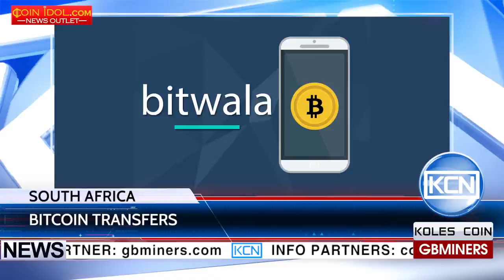KCN Free bitcoin transfers in Africa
Free cryptocurrency transfers in Africa. Bitwala, a blockchain-based a cryptoexchange service, will enable free bitcoin transfers to accounts of the mobile phone-based money transfer MPesa with using company’s new service. According to Bitwala representatives, the service will allow its users to send money to MPesa holders in Kenya, Tanzania, Uganda and Nigeria and will remain free forever. To send money the customers just need to use the «mobile money» option and select the payout currency of choice on their Bitwala account.